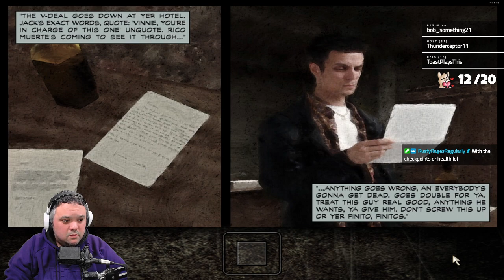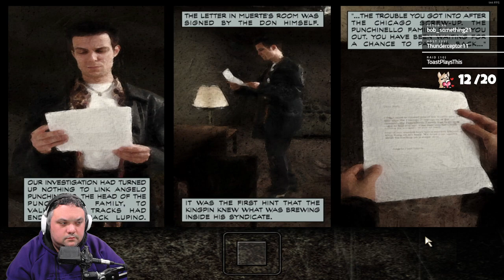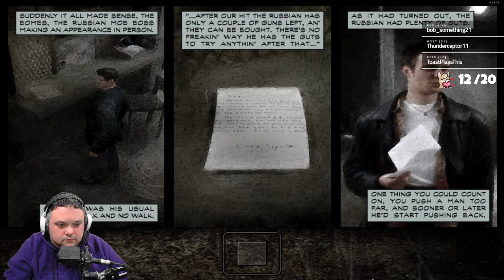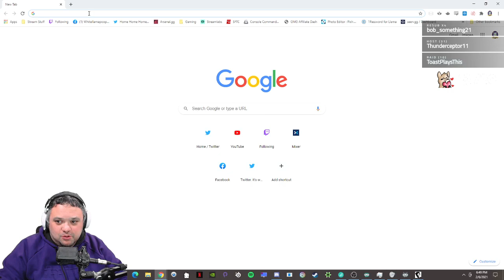Max Payne 1 - Episode One - A Cold, Dark Night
On stream, Llama recently played through the main Remedy games, including Alan Wake, Quantum Break, Max Payne, and finishing with Control.  Here is the start of the series with Alan Wake!

Come join us live on Twitch, 6 days a week!